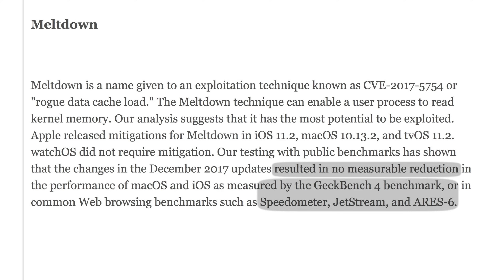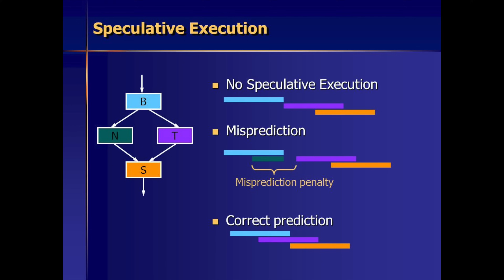All macOS & iOS CPUs affected by Meltdown & Spectre chip flaws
Following the news that both Intel- and ARM-based processors can be susceptible to various hacks, Apple issued a statement on Thursday announcing that it has already implemented some fixes in the latest iOS and macOS releases, with more still to come.